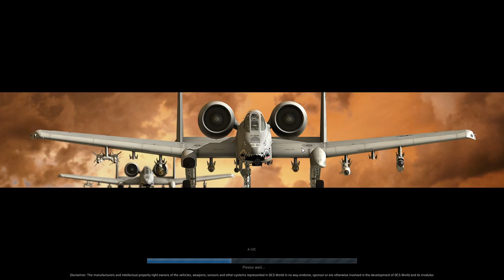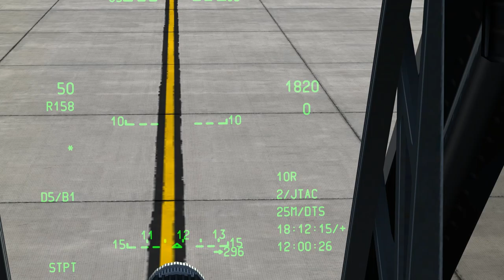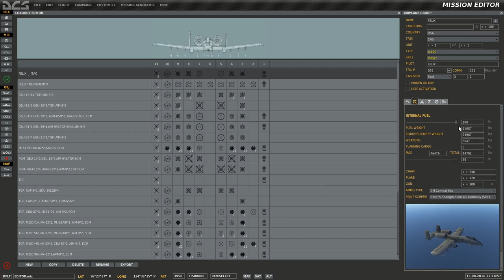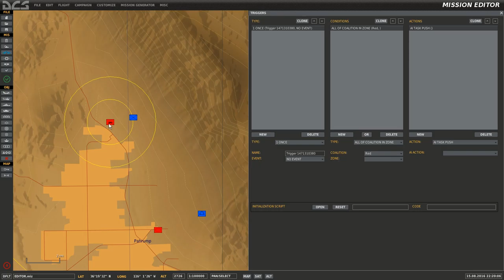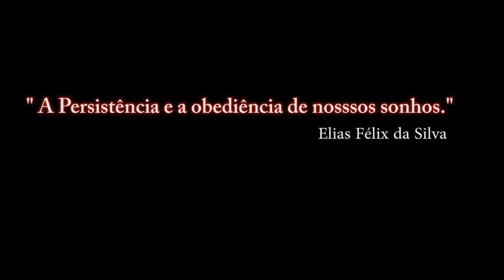DCS:WORLD NEVADA 2.0.3/Editor Mission(ME)- 06 / PT-BR